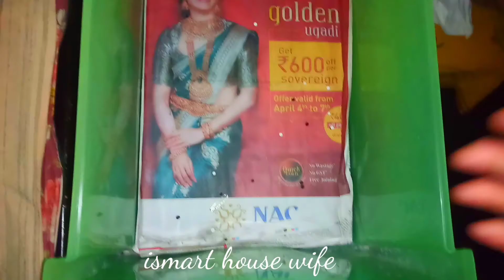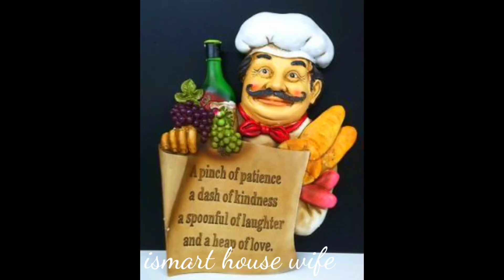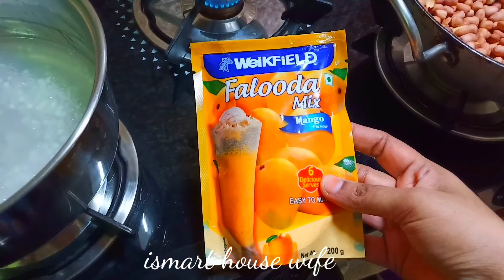Daily vlog //morning to evening vlog //daily work routine //ఈ రోజు చాలా పనులు.....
Hi friends... ☺ how are you guys I hope all are doing well.